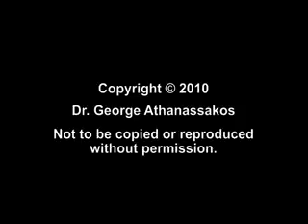2010 Ivey Value Investing Classes Guest Speaker: David J. Winters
Ivey Business School’s Value Investing Classes of 2010 welcomed David J. Winters as a Guest Speaker.  Mr. Winters is the Managing Director of Wintergreen Advisers, LLC in Milwaukee, WI.

Our Guest Speakers are an integral part of our Value Investing education. This education sets out to promote the Ben Graham Centre for Value Investing, value investing and the work we all do at Ivey Business School and particularly, in the Value Investing program.